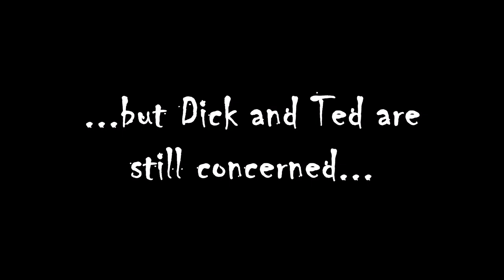Halloween Show at Muncaster Castle Trailer 2020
Some familiar faces are back to entertain you this Halloween, but dare you visit haunted Muncaster Castle?.. apparently there is a werewolf on the loose!

Muncaster Castle Halloween Festival
24th - 31st October 2020
Don't Miss our Castle Show, The Sledgehammer House of Horror!